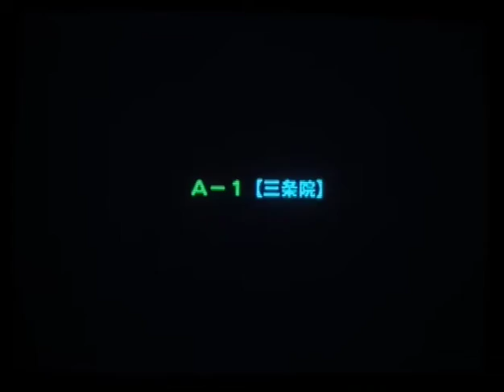Sega Dreamcast Musapey's Choco Marker